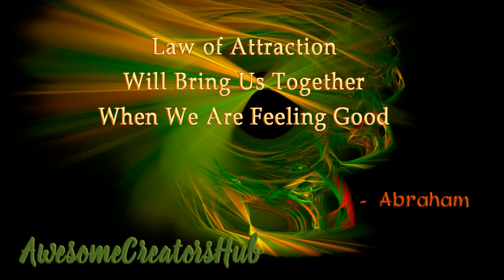Abraham Hicks: Law of Attraction Will Bring Us Together When We Are Feeling Good